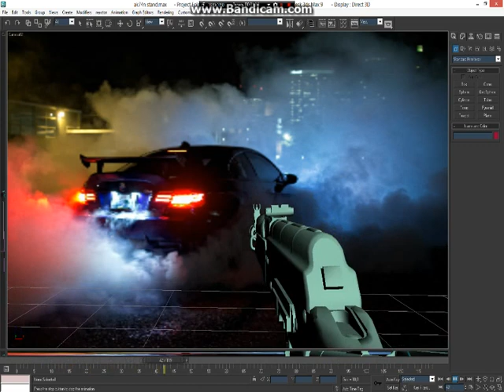AK-74N Reload Test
AK-74N Reload.
Windows 8 w. 3D MAX 9